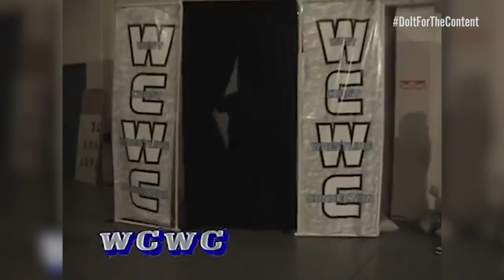My Return to the West Coast Wrestling Connection! | Do It For The Content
After an eight-year hiatus, Brian Zane is BACK in his former home promotion, the West Coast Wrestling Connection!  Brian explains his new role in the company, and how he hopes to give back to the WCWC!  Check out their channel today!

D*CK KICK CITY, THE HIGH FLYERS & MORE!